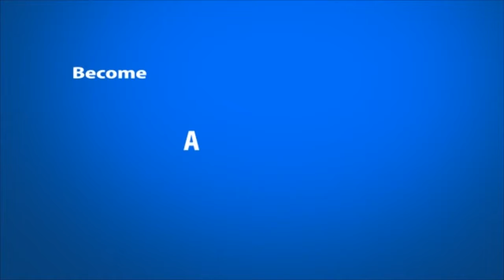At the Table Live Lecture Greg Wilson